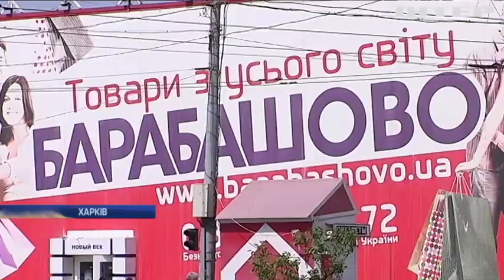Хто стоїть за рейдерською атакою на найбільший у Східній Європі харківський ринок "Барабашово"?